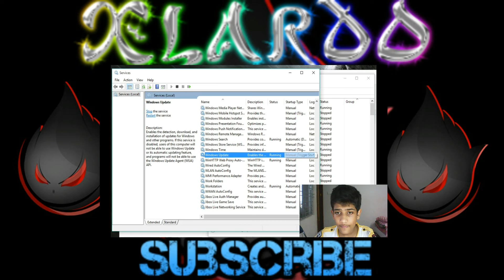Batman Arkham Knight | Part-1 (In 1080p HD)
Hope You Guy's Like It

Let Us Know What Kind Of Game Do You Want Me To Play.

TNX FOR WATCHING *LG Five*